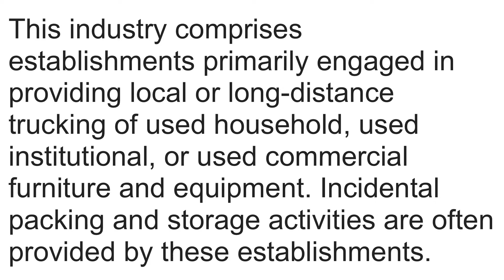What is NAICS Code 484210? | Class Codes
What is NAICS Code 484210 Used Household and Office Goods Moving

This industry comprises establishments primarily engaged in providing local or long-distance trucking of used household, used institutional, or used commercial furniture and equipment. Incidental packing and storage activities are often provided by these establishments.